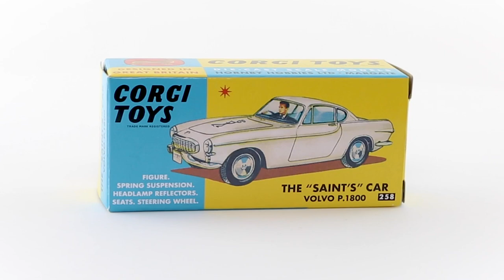The stunning Corgi Model Club reissue of the Saint's Volvo P1800, Corgi number 258.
Corgi’s ﬁrst ever licensed product, this model was created to tie in with the ‘Saint’ TV show featuring future James Bond, Roger Moore. Nearly 1,160,000 were sold before it was deleted from the Corgi range in 1970. Despite this huge production number, try finding a mint condition boxed example today. If you do, hang on to it as they're a much sought after collector's item ~ and very valuable!

At the time of writing (24/5/2021), only UK residents can join the Corgi Model Club.